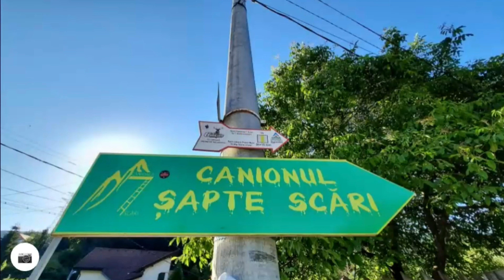Drumul Familiar - Cabana Piatra Mare - home - 13,7 km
Nu uitati sa Comentati, sa dati Like si sa va Abonati gratis!!

Videoclipul meu NU include promovare plătită, cum ar fi plasare de produse, sponsorizare sau recomandare.